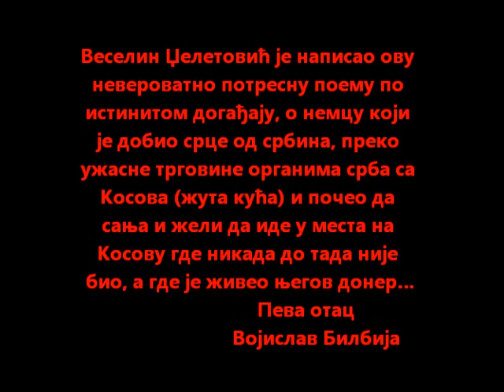Srpsko srce Jovanovo (audio)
Веселин Џелетовић, који је написао ову невероватну песму по ИСТИНИТОМ догађају, о немцу који је добио срце од Србина, преко ужасне трговине органима срба са Косова (жута кућа) и почео да сања звуке Правосалвних звона са манастира и  да жели да иде у места на Косову где никада до тада није био, а где је живео његов донер... у извођењу оца Војислава Билбије.